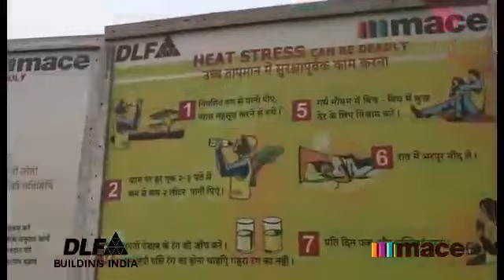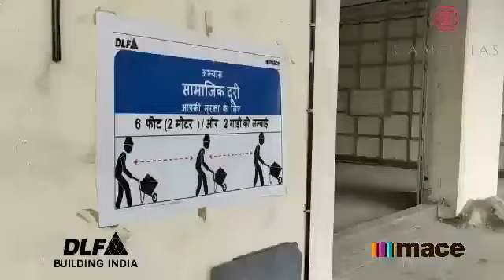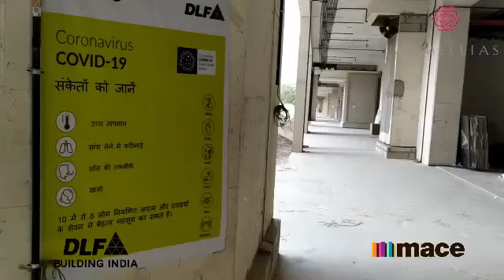Facilities at DLF The Camellias Project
Video indicates the provided current  facilities for the workers at DLF The Camellias Project after the Lockdown period.